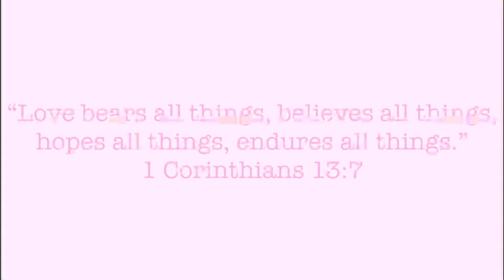My Girlfriend and I got MATCHING OAKLEY’S!!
My GIRLFRIEND finally got oakley’s!